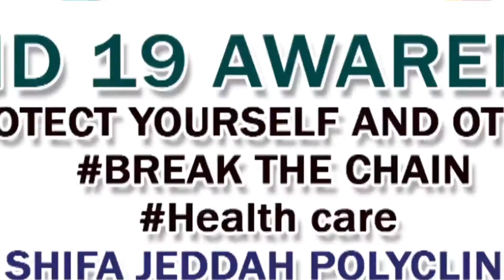Guidelines on COVID-19